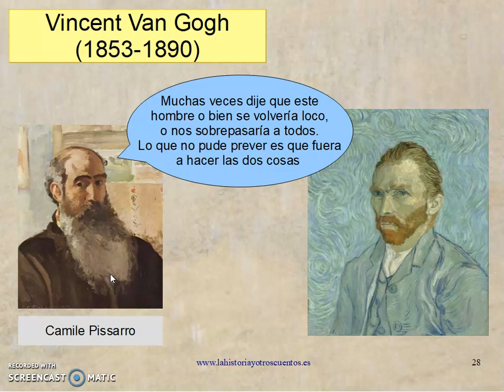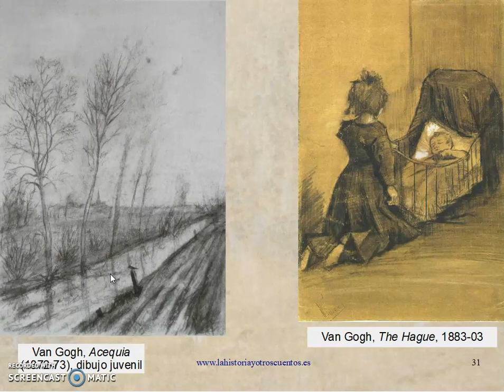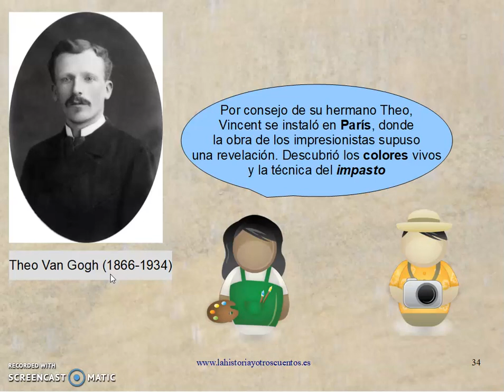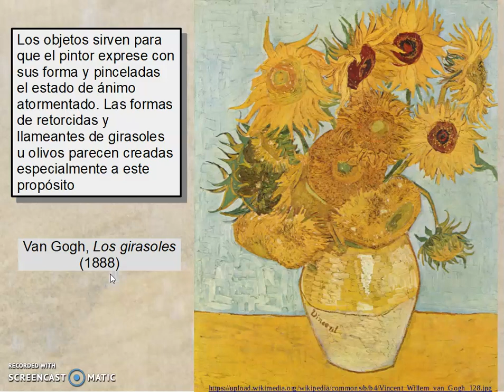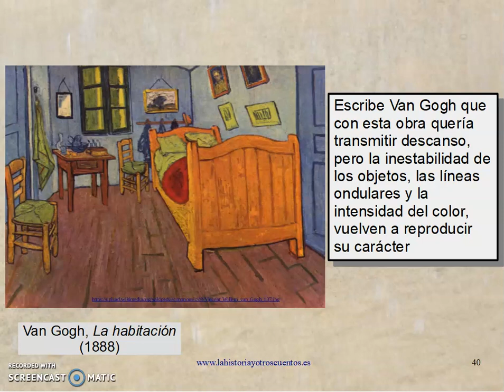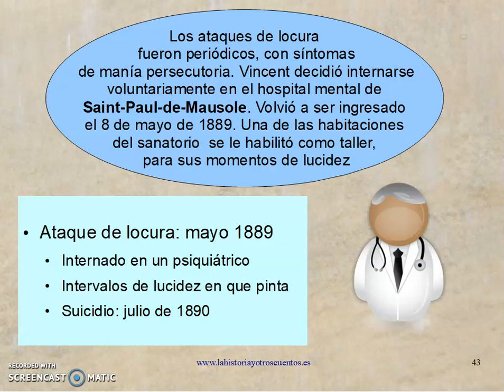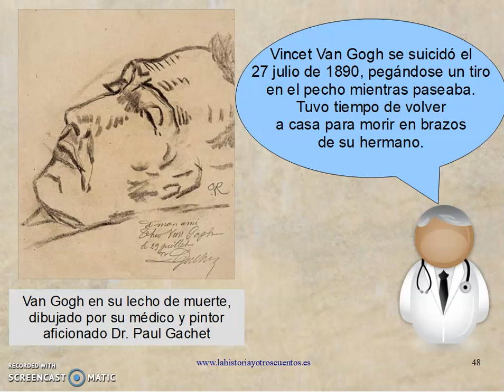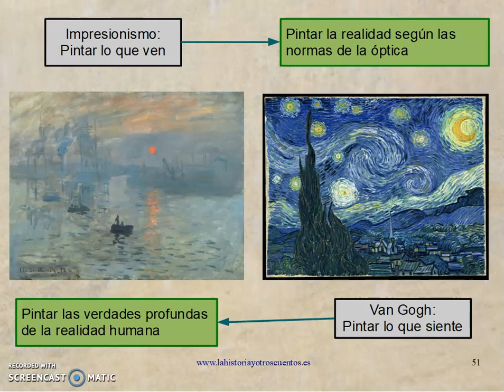La Revisión del Impresionimo II: Van Gogh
Algunos de los artistas que pertenecieron a movimiento impresionista empezaron a buscar nuevos caminos para su arte. Partiendo de la técnica y las innovaciones del impresionismo, trataron de completar las carencias que encontraban en dicho estilo. Cézanne se preocupó por las falta de estructura y consistencia de las obras, Van Gogh por la necesidad de expresión y Gauguin por el color.
Estos tres artistas abrieron caminos a nuevos desarrollos en la pintura como el cubismo, el expresionismo, el fauvismo o el simbolismo